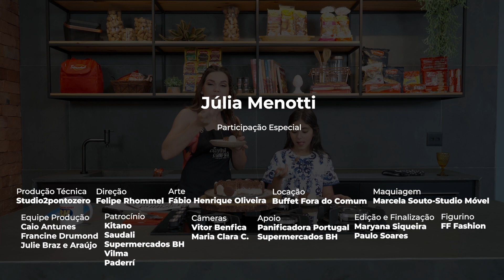COZINHA CAMPEÃ - JUJU MENOTTI - 06/10/2023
Sejam muito bem-vindos ao Cozinha Campeã, apresentado por Clara Senra. No programa desta sexta-feira (06), recebemos a cantora Juju Menotti!